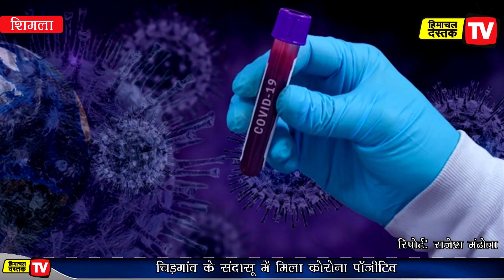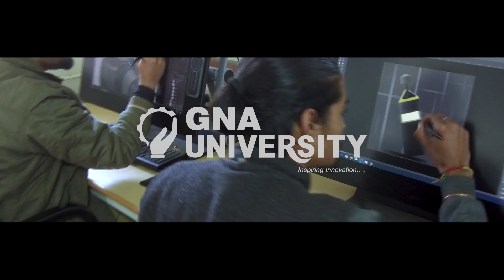26 मई 2020: हिमाचल दस्तक दिनभर...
गर्मी से मिलेगी राहत...

पूर्व स्वास्थ्य निदेशक की मुश्किलें बढ़ी...

कोरोना की टेंशन...

वीरेंद्र कंवर की चुटकी...

विदेश से जल्द लौटेंगे भारतीय...

सोशल डिस्टेंसिंग की उड़ी धज्जियां...

आग का तांडव...

70 के लिए सैंपल...